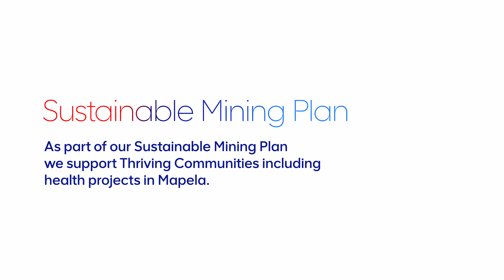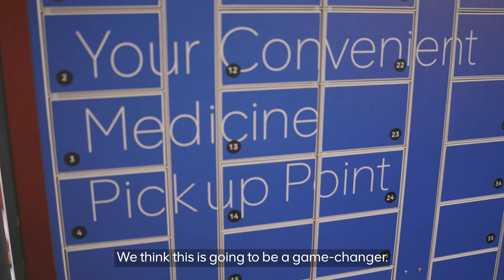Sustainable Mining Plan | Community lockers, South Africa